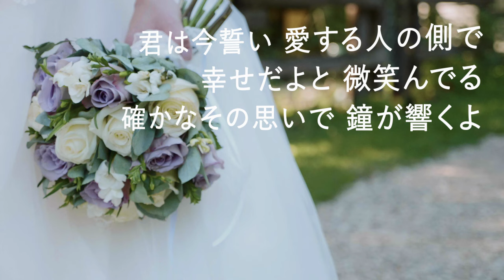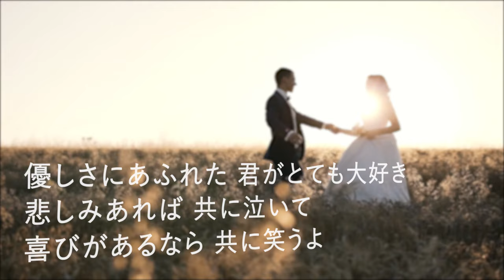Butterfly - 木村カエラ (高音質/歌詞付き/ENG SUB)